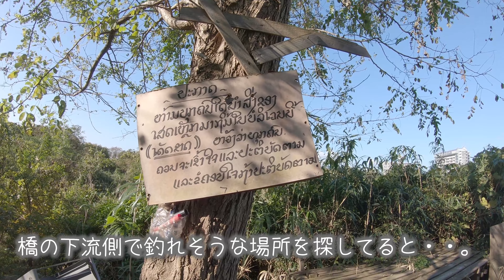【小物釣り】神奈川県厚木市 中津川下流域で小物釣り。【淡水】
【小物釣り】神奈川県厚木市 中津川下流域で小物釣り。【淡水】 2021年12月10日 公開
水中今回初めて水中映像撮ってみました！

 こんにちは、釣り大好きの「やましげ」です。
 釣り中心の動画チャンネル「釣りぶら散歩。」です。
主に関東を中心に小物釣りをメインに釣り動画をあげています。

107本目の動画は 「神奈川県 中津川下流域で小物釣り。」です。
風が気持ちよい日でした！